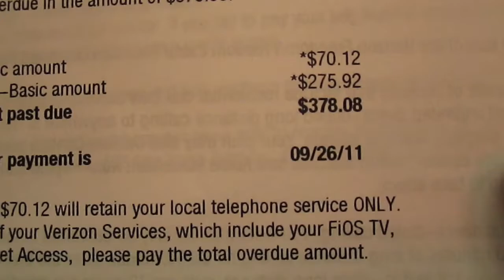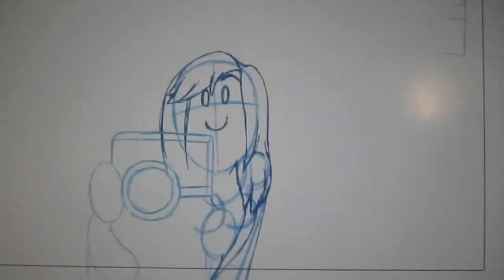Can Money Buy Happiness? (9.21.11 Vlog 147)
They say money can't buy happiness. What do you think?
Personally, I think happiness is subjective and can vary from person to person. Money can certainly provide a certain level of happiness, as it can afford people with access to basic needs like food, shelter, healthcare, and Power Ranger toys, of course.

Awesome Joe Coodryette Calendar!